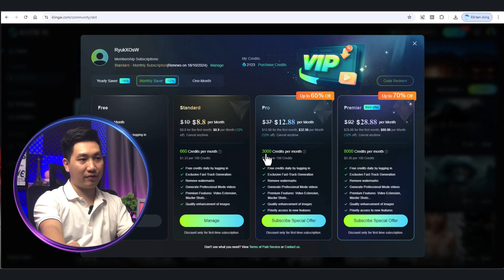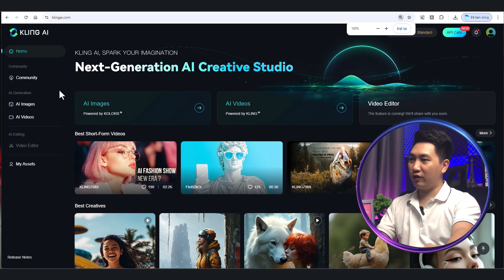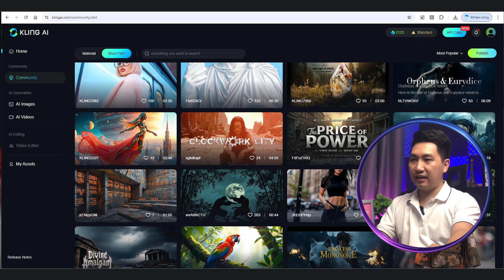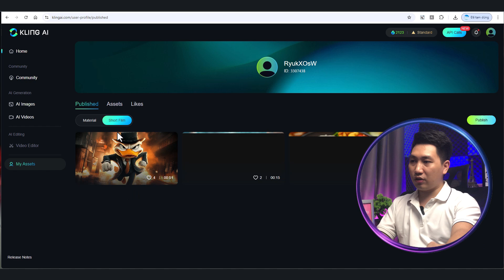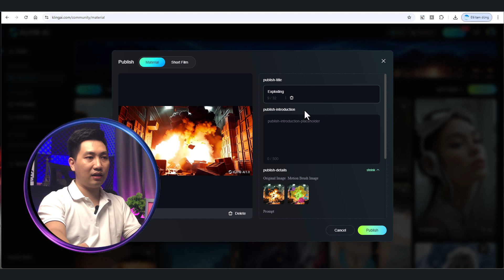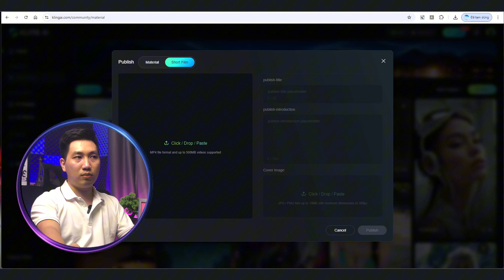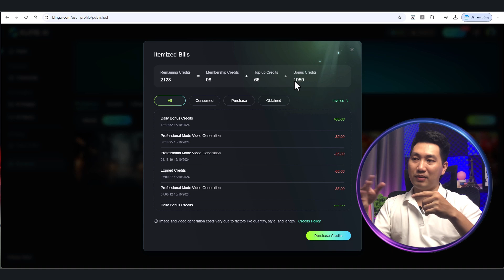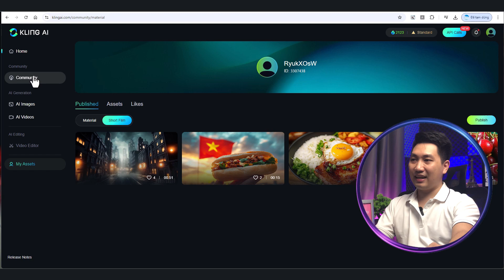Kling Chỉ Cho 66 Credits? Đây Là Cách Mình Nhận 2000!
Nếu bạn đang đau đầu với việc Kling AI chỉ cho thêm 66 credits hàng ngày để sử dụng, thì đây là cách mình có thêm 2000 CREDITS MIỄN PHÍ trong Kling AI.

Trong Video này, Tuấn sẽ hướng dẫn cách bạn có thêm credit, có thể vài trăm đến vài ngàn credits trong Kling AI để bạn có thể thoải mái tạo video AI, tạo hình ảnh AI. VÀ HOÀN TOÀN MIỄN PHÍ nhé, bạn không cần phải bỏ tiền ra để mua lượng credits này đâu.

Hãy theo dõi hết video để biết cách làm chi tiết nhé.

🔥Nếu bạn đang tìm khóa AI học từ đầu đến nâng cao, ÁP DỤNG THỰC TẾ, thì có thể tham khảo khóa Elearning AI của Tuấn bên dưới nhé (hơn 17 tiếng video ~ hơn 1000 phút video từ cơ bản đến nâng cao):

🔥TIMELINE:
00:00 - Giới thiệu về Kling AI - AI tạo video tốt nhất hiện nay
01:14 - Cách bạn có thêm 2000 credits miễn phí trong Kling AI
08:03 - Phần kết cho video về làm cách nào có thêm credits trong Kling AI